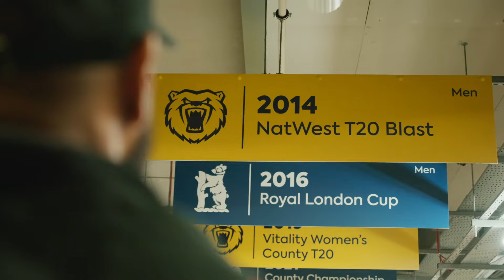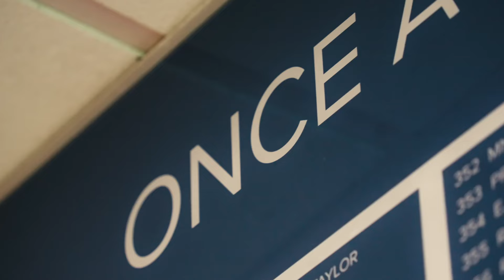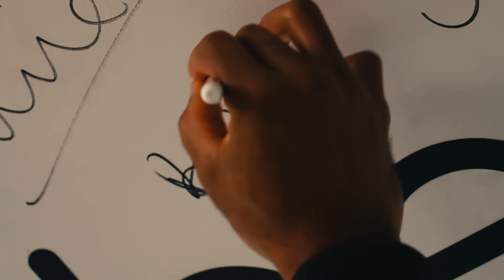Heroes of 2014: Recordo Gordon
Rookie fast bowler Recordo Gordon get an unexpected call-up to the side due to an injury crisis – and he responded in style as he helped Bears reach Finals Day.

Recordo Gordon was an unlikely hero of the Bears 2014 T20 Blast winning side.

MB01UZYFNI69VOZ